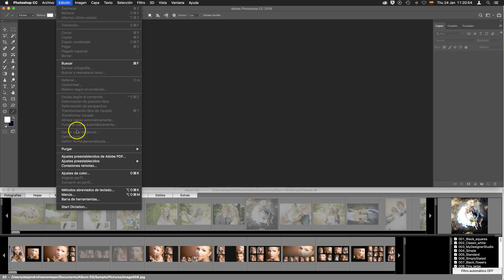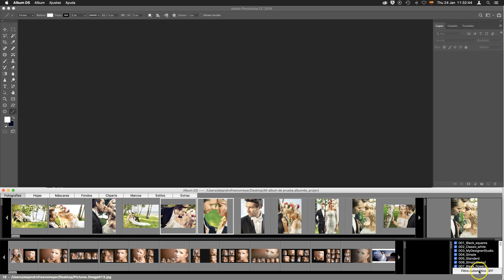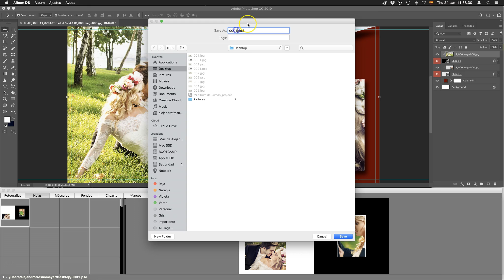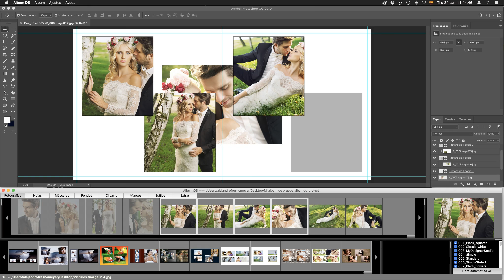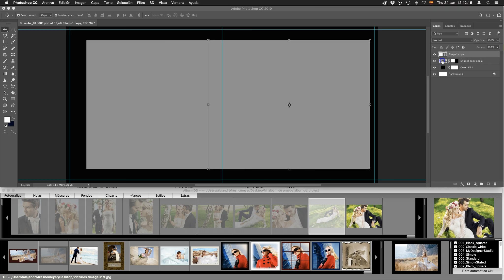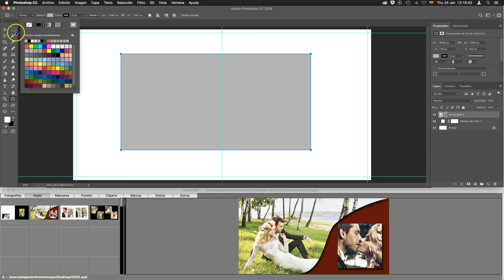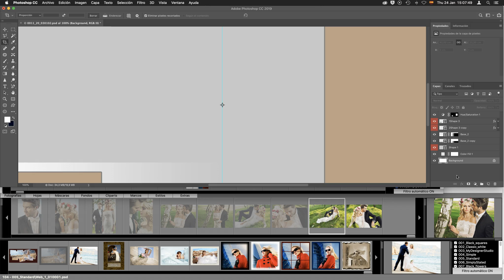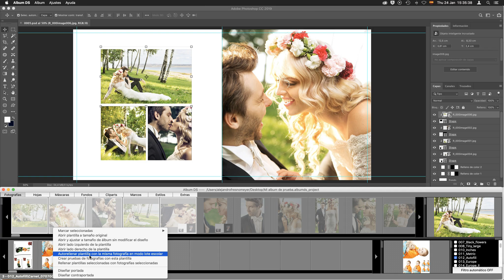Album DS 11.4, tutorial completo en castellano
Diseño de álbumes fotográficos utilizando Album DS, tutorial completo en castellano